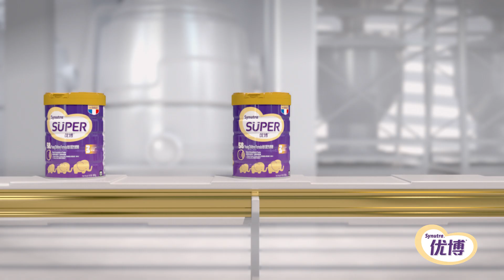SYNUTRA - TV Commercial Visual Effects by Onirikal Studio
Pre-production, production, shooting, 3D animation, VFX and post production made by Onirikal Studio for a China TV advertising. 2017.